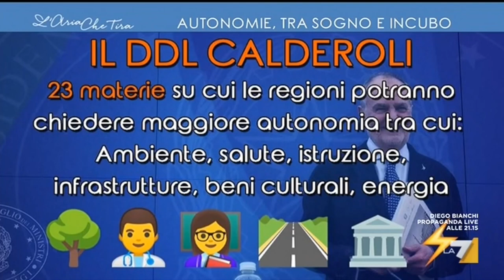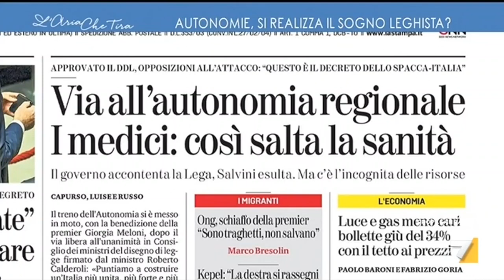Stefano Patuanelli ospite a L'Aria che tira - 03/02/2023